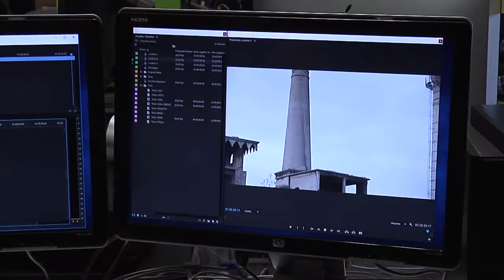Ti ricordi Cernobyl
Alzi la mano chi ricorda Chernobyl, la cittadina russa teatro del più grave disastro della storia nucleare. Correva l’anno 1986, era il 26 aprile e da allora quella tragedia è stata rimossa dalla nostra memoria se non fosse per i ragazzini che anno dopo anno, soprattutto in primavera ed estate, arrivano dalle nostre parti ospiti delle varie associazioni per una sorte di decontaminazione fisica ma anche psicologica. Nel 30nnale della tragedia l’Associazione Crèa di Custoza di Sommacampagna, nel veronese, ha promosso una serie di incontri proprio per non dimenticare e come monito per il futuro tra questi un cortometraggio dedicato ai primi ad intervenire e a morire: i pompieri di Chernobyl.

CARLO SALETTI
regista – storico